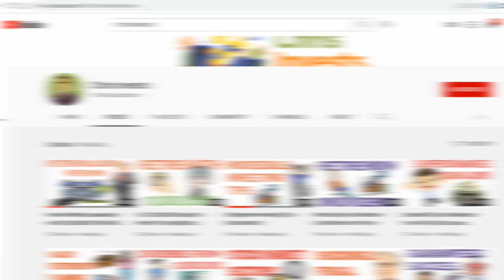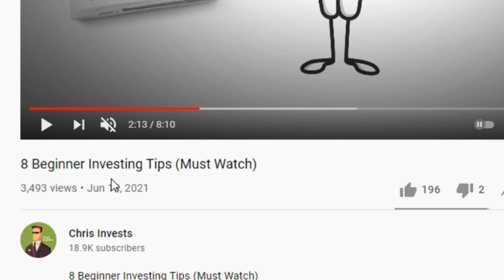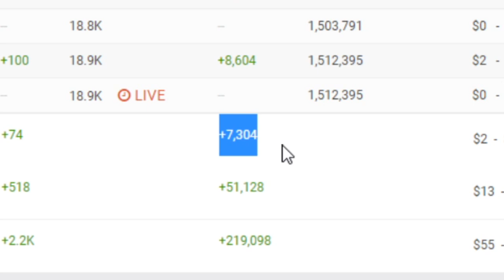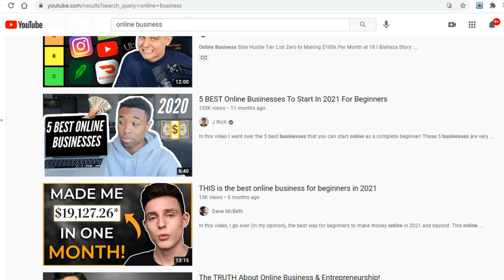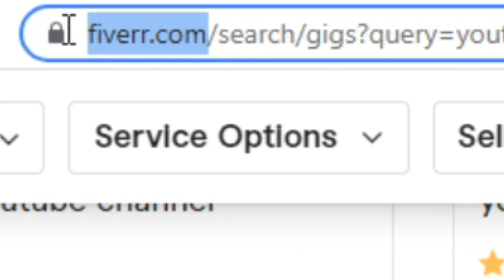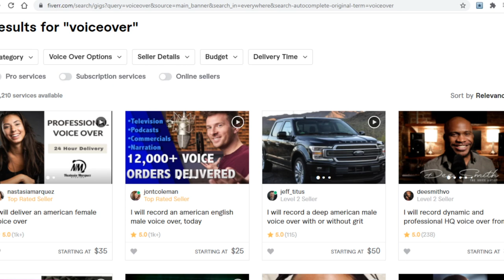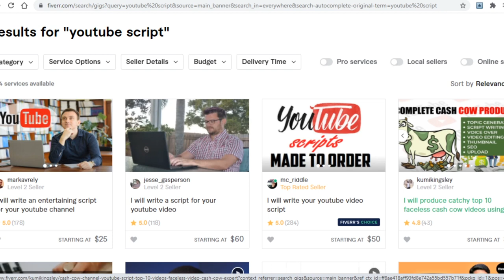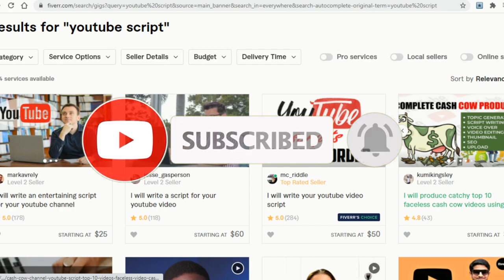Earn $100,000/Month On YouTube EASILY! *Without Showing Your Face* (Make Money Online)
LEGAL:
Any earnings or income representations are aspirational statements only of your earning potential. There is no guarantee that you’ll receive the same results or any results at all for that matter. Your results will depend entirely on your work ethic, experience, etc…Finance Girl, As always there is a risk with any business. I am not a financial advisor and nothing in this video should be considered legal advice copy-paste video on youtube and earn money.